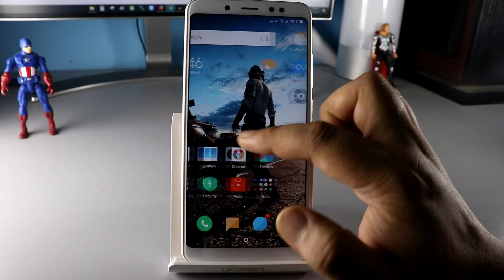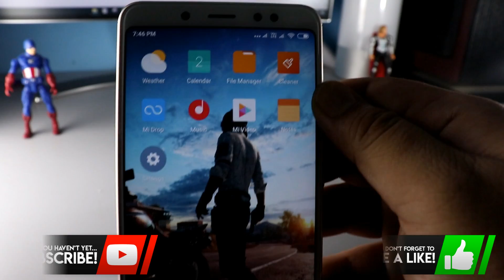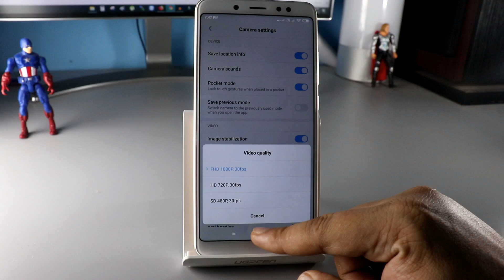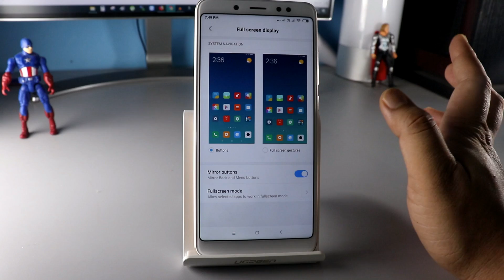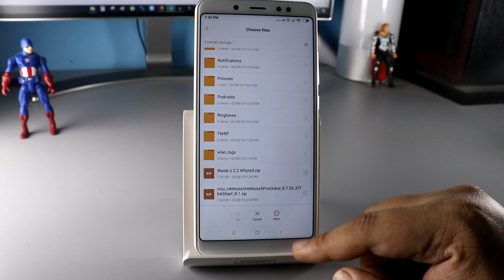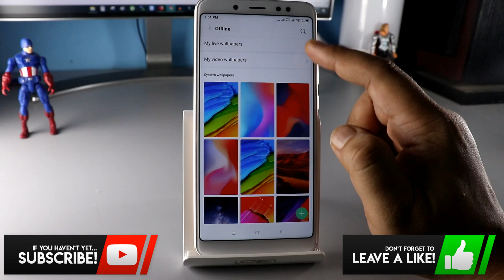MIUI 10 8.8.2 Update Redmi Note 5 PRO & Other XIAOMI Phones [INSTALL]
Now the wait is over Xiaomi released  MIUI 10 8.8.2  update for many Xiaomi phones and Redmi note 5 pro is also on of them. You can instal MIUI 10 8.2.2 Update via updater app of your phone.

MY GEAR :-